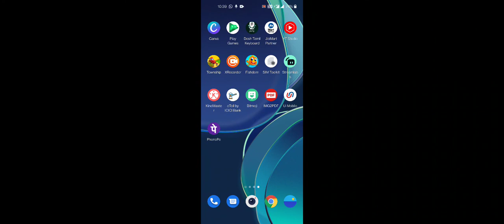Township Level New Roller Coaster Mini Game#Playrix Games Township Games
For More Mouth watering Videos.